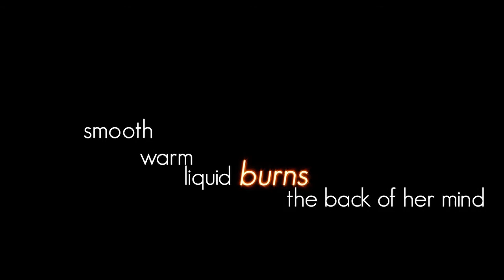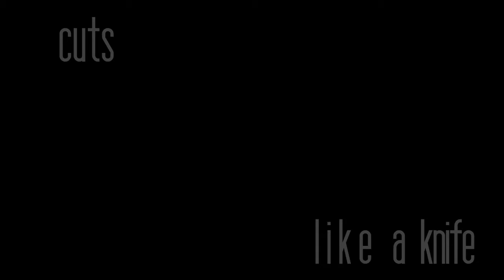Kona's Multimedia Final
My mini-thesis project for my Adv. Multimedia class. It's alright.